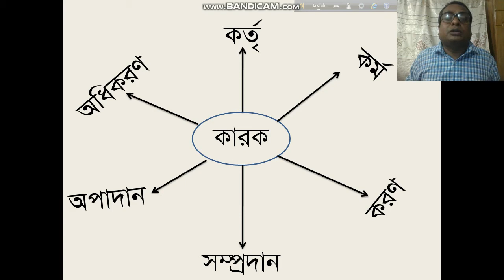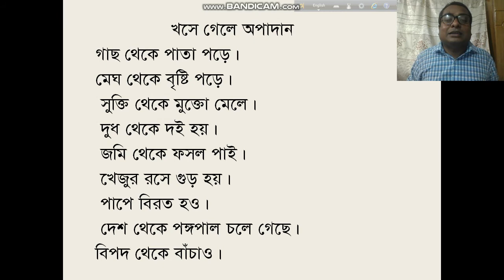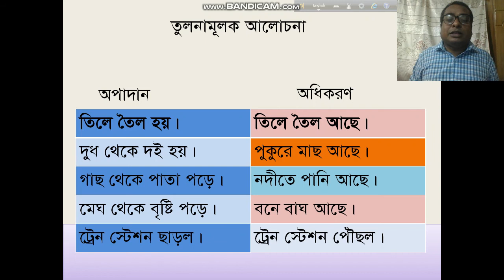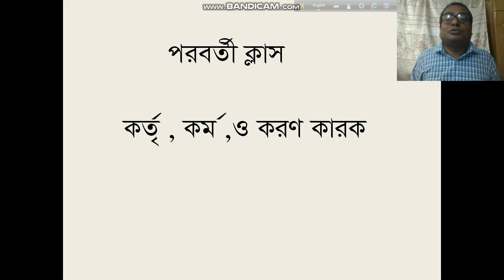শ্রেণি: দশম বাংলা ব্যাকরণ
কারক শেখার সহজ কৌশল